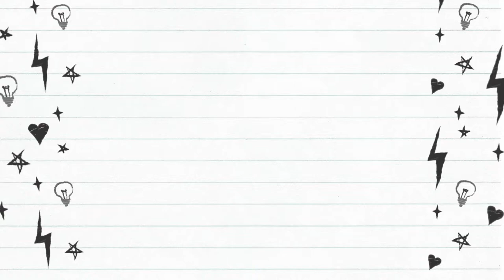Watercolor Landscape | Paint With Me | Minimal Palette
Learn how to make the most of art challenges that give you prompts to follow. Join me this month in a creative art challenge but don't just go through the motions. Use the hashtags createwithshawnna or createwithstephanie to have your art shared in our stories during the month of February (2021).

**This video is almost real-time, it's sped up by 1.5X**